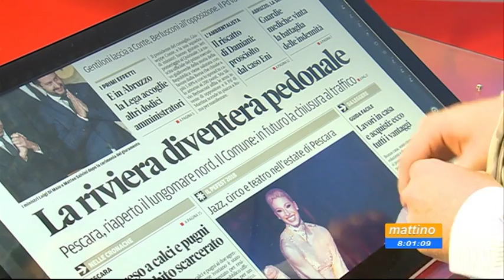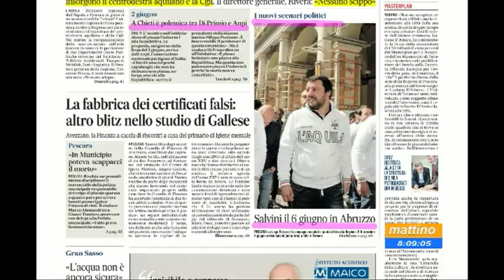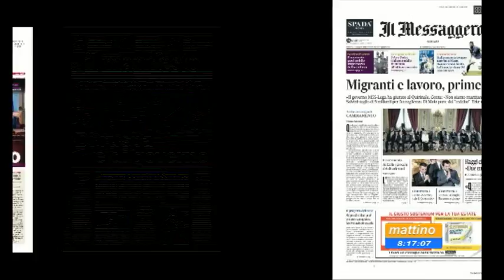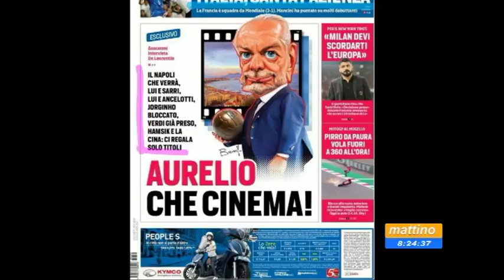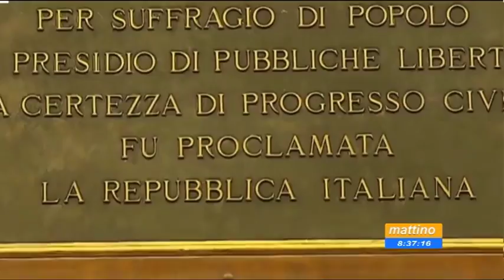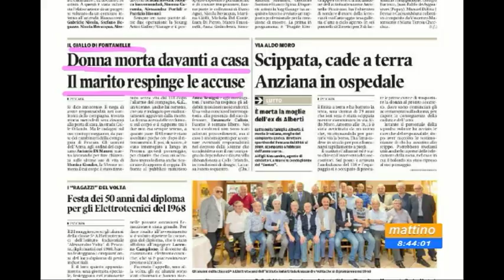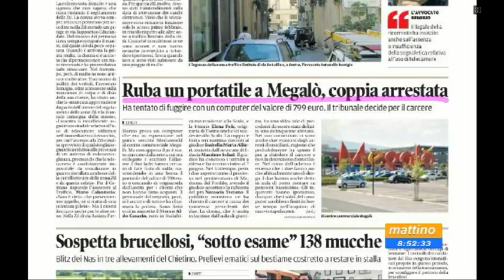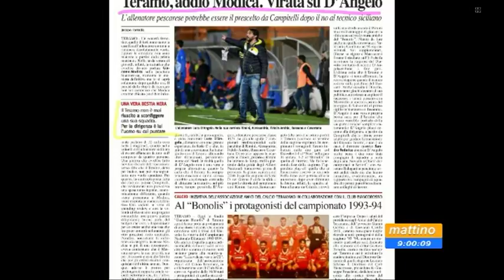Mattino6 Rassegna Stampa di Sabato 2 giugno 2018